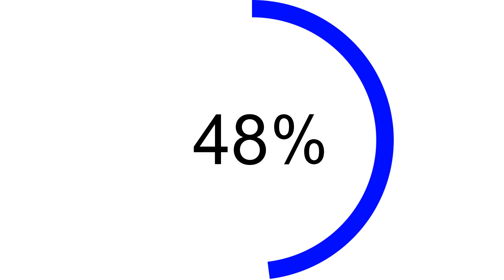Loading Counter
background hd stock footage
unlimited hd stock footage
hd video stock footage